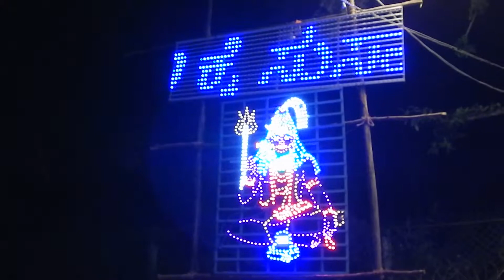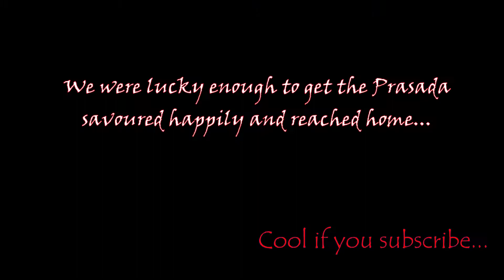Talakadu Panchalinga Darshana 2020|Mysore|ತಲಕಾಡು ಪಂಚಲಿಂಗ ದರ್ಶನ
Panchalinga Darshana is a holy festival held once every 11 or 12 or 13 years in the ancient temple town of Talakadu on the banks of the Kaveri river in Karnataka, India
The five temples of Kshethra Sri Vaidyanatheshwara, Sri Pathaleshwara, Sri Maruleshwara, Sri Arakeshwara, Sri Mudukuthore Mallikarjuneshwara are believed to be Panchalingas and thus have become famous.

Short History of Talakadu:
The temple town Talakadu, located on the banks of the river Cauvery, was an ancient town earlier ruled by the Kadambaas, Cholas, Chalukyas and Rastrakutas. It is about 45 km from the Mysore. An archaeologists delight, this town has come of the earliest known temples including five.